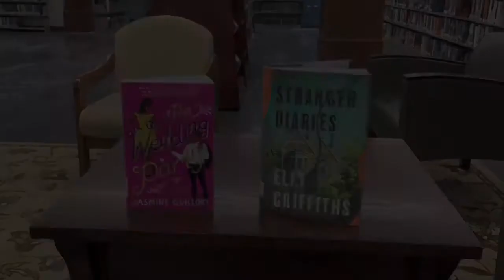Booktalks: "The Bodies in the Library"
Library Murder Mystery fans will love "The Bodies in the Library" by Marty Wingate.